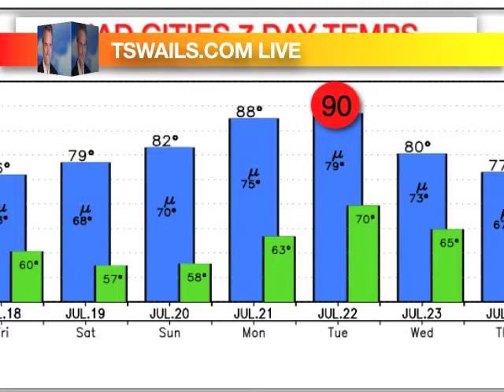TERRY SWAILS WEATHER BRIEFING Recording on 2014 07 18 1302 exported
Terry Swails weekend weather brief